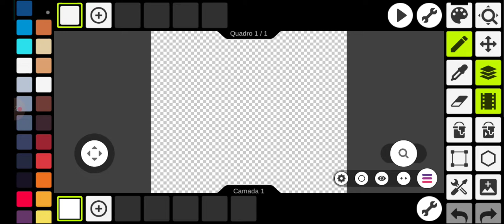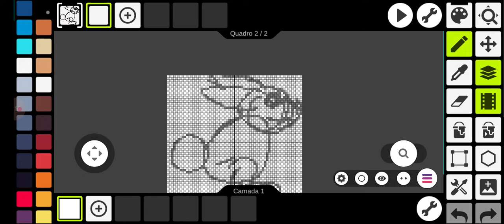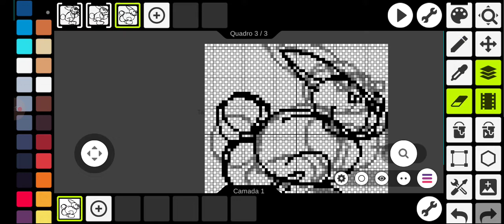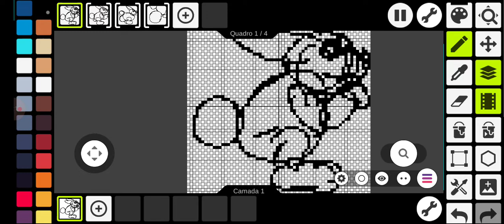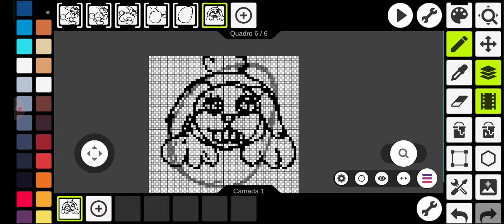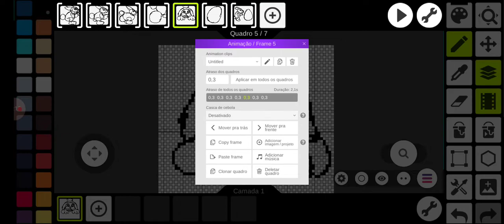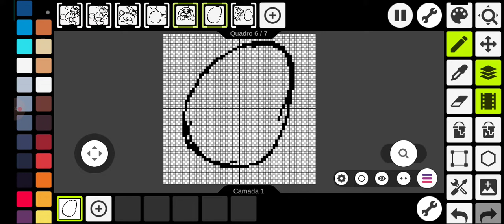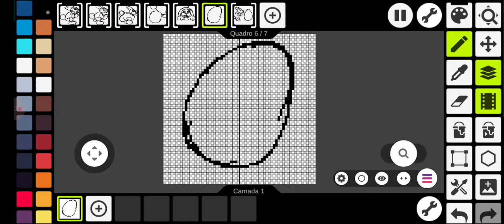Como desenhar e animar em Pixel Art o Coelhinho botando o ovo META #4000